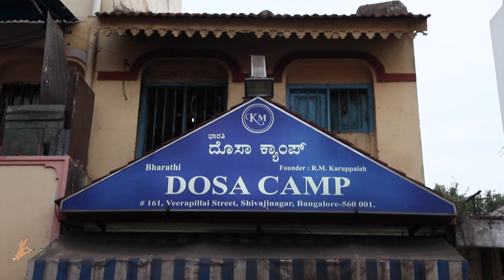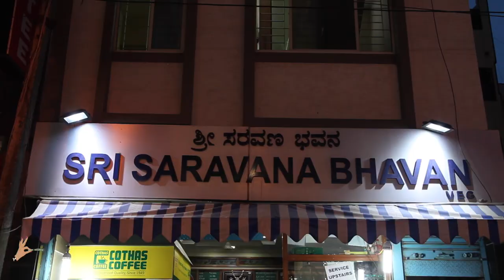STREET FOOD while Shopping (Commercial Street) I Thindi Ninjas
The thindininjas hit the streets! But shopping can be tiring business. Good thing that the shopping hub that is Shivajinagar and Commercial Street (also the second oldest settlements in Bangalore) serves up some of the best street foods to help us recharge our batteries and get back to business.

Directed & Edited by Pooja Hegde
Created & Presented by: Pooja Hegde & Akshay Gururaj
Camera by Sandesh R